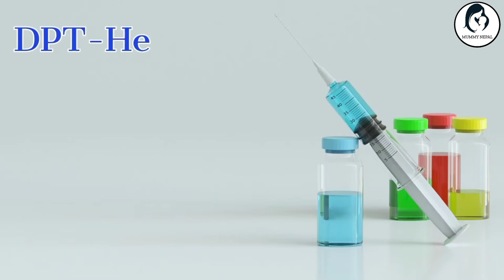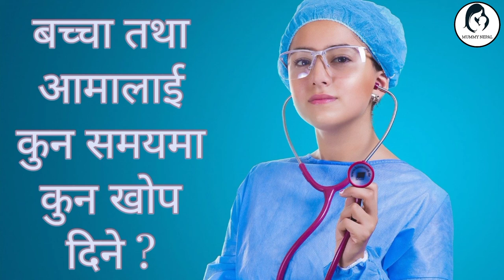बच्चालाई कुन उमेरमा कुन खोप लगाउने? गर्भवतीले कुन खोप लगाउनुपर्छ?Immunization Schedule.khop talika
बच्चालाई कुन उमेरमा कुन खोप लगाउने? गर्भवतीले कुन खोप लगाउनुपर्छ?Immunization Schedule. Bachhalai kun khop kahile lagaune?